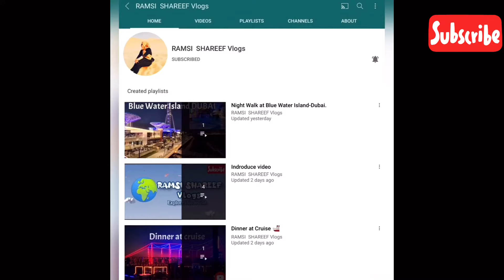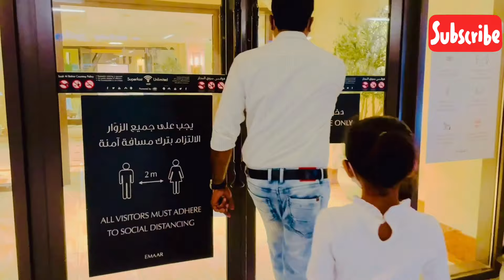Amazing Water Fountain in DUBAI||Burj Khalifa||Tourist Attraction.Part1.